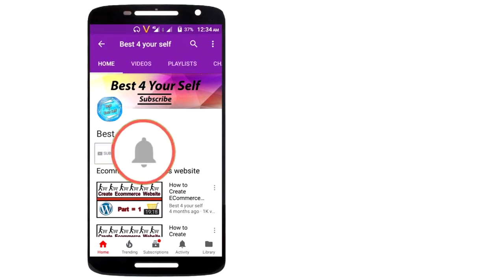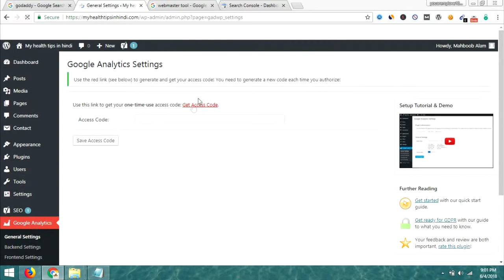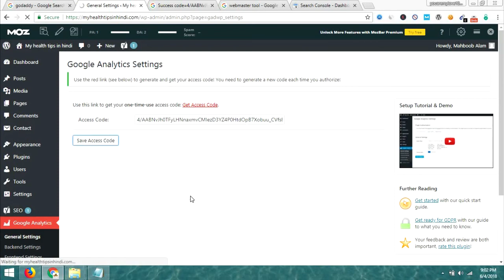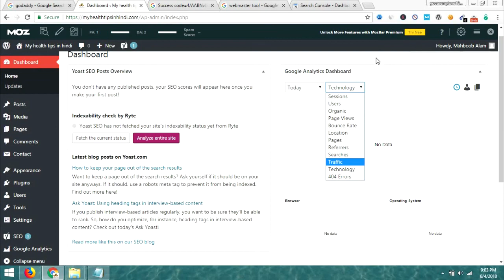How to add google analytics to wordpress in hindi {Hindi | Urdu }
Hello frnds in this video i will teaching you how you can add google analytics dashboard in your wordpress website..!

Hello frnds is video mein hum sikh rahe hai ke google analytics dashboard ko apne wordpress ke website pr kaise add krte hai..!

YouTube Copyright Policy: Copyright Disclaimer Under Section 107 of the Copyright Act 1976, Allowance is made for "fair use" for purposes such as criticism, comment, news reporting, teaching, scholarship, and research.
This is not a Paid Video or No One paid me to Promote Them